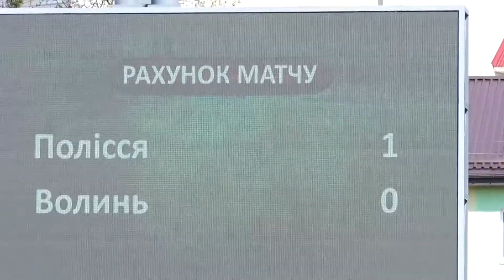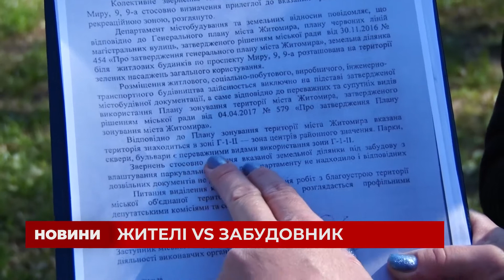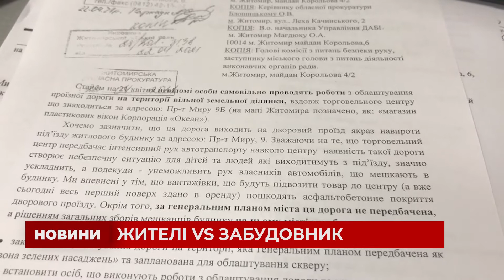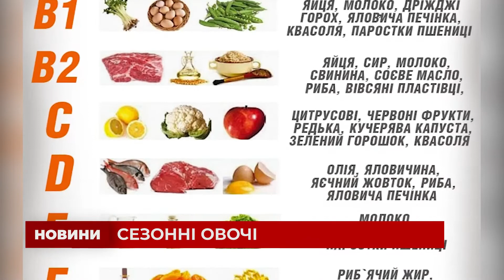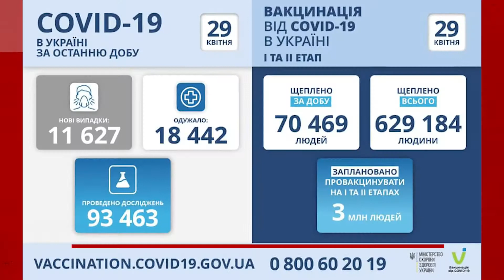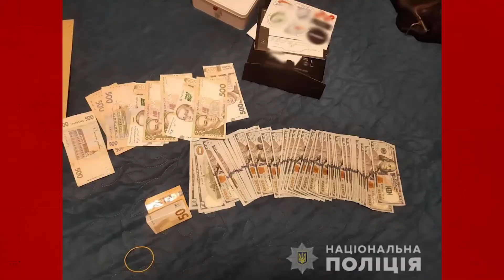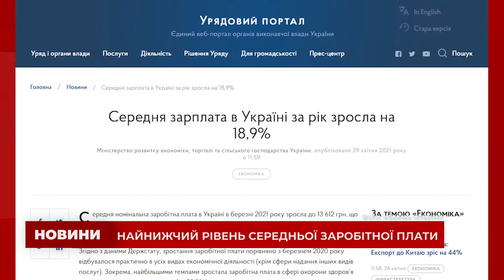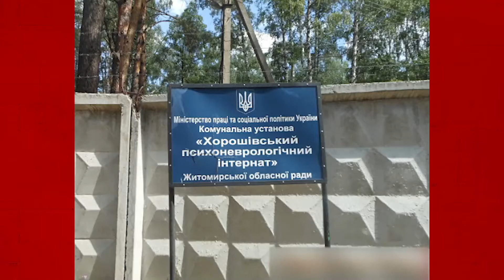Випуск Новин за 29 квітня 2021 року